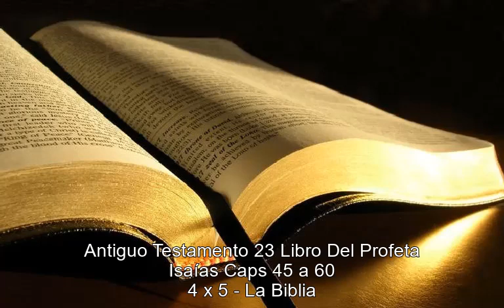Antiguo Testamento 23 Libro Del Profeta Isaías Caps 45 a 60 04x05 La Biblia TEXTO